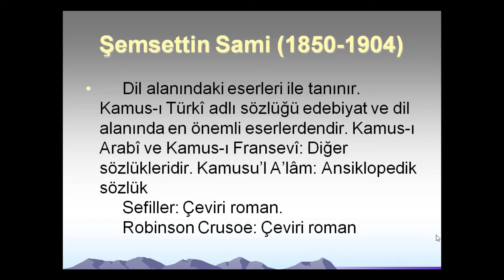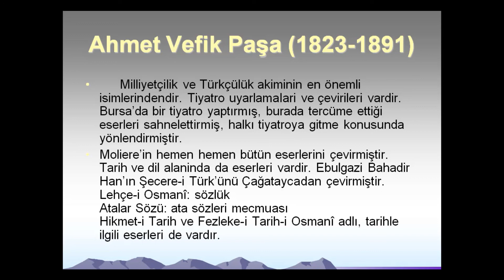TUZEM EDEBİYAT 12 SINIF TANZİMAT BİRİNCİ DÖNEM SANATÇILARI